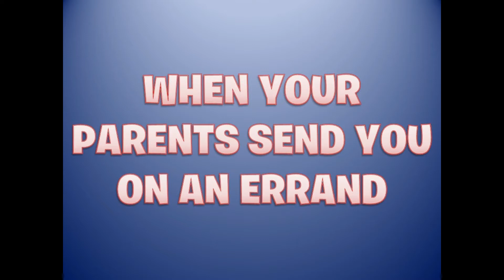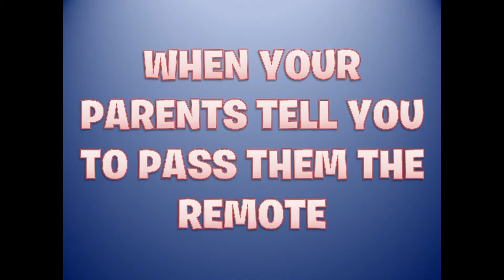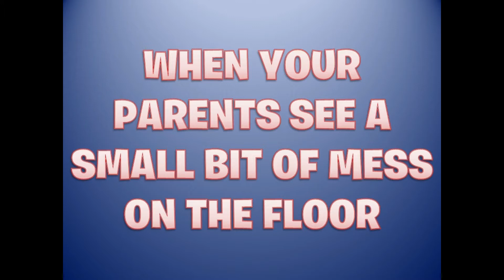WHAT YOU SAY VS WHAT YOU WANT TO SAY TO YOUR AFRICAN PARENTS!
In this video, you see the different things you say to your African parents versus what you want to say to them. Anyhow, this is in anyway no disrespect to our parents and I beg all the little kids out there not to try these at home. And we all love our parents, but this is how we feel sometimes.